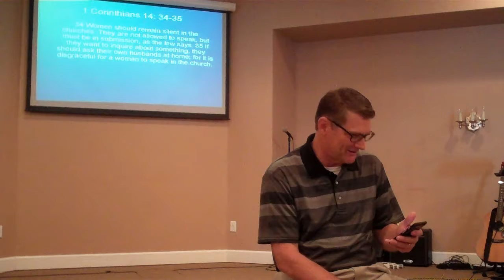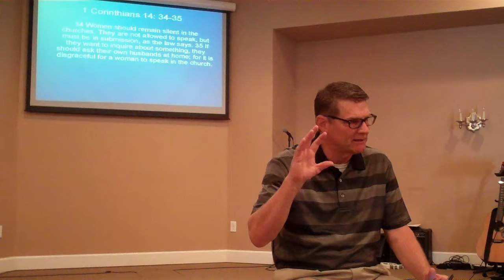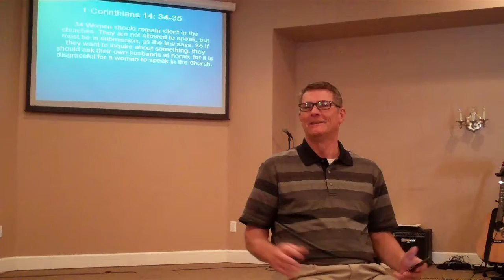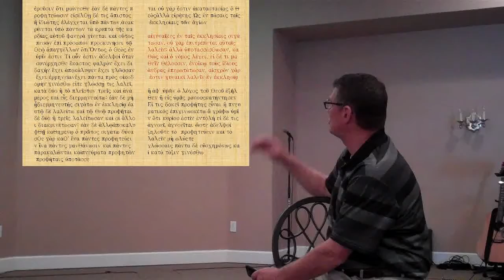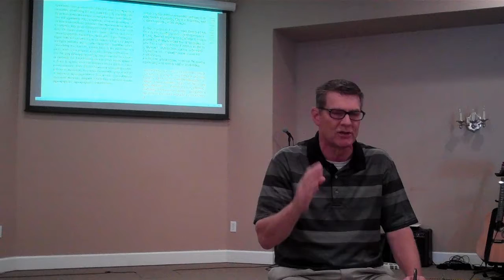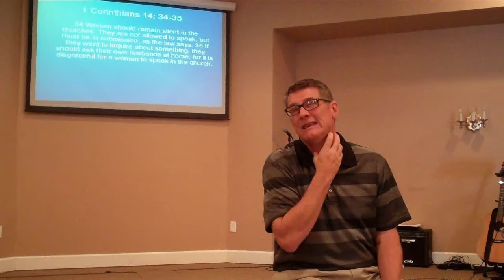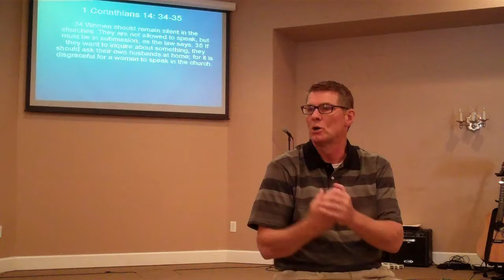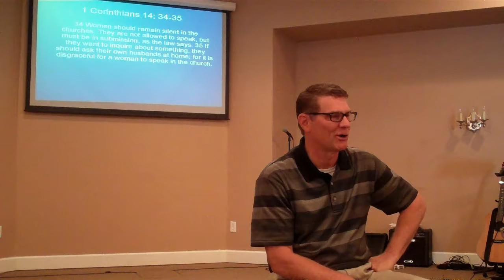1 Corinthians 14 cont